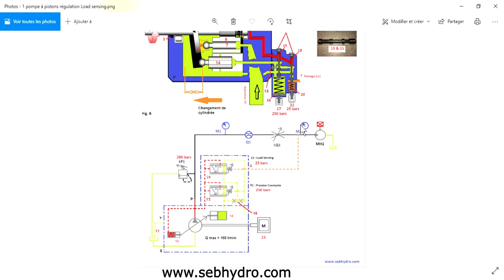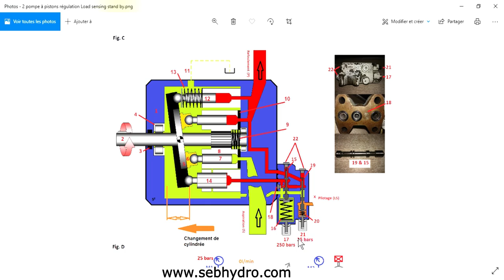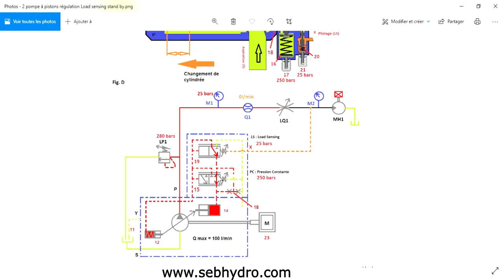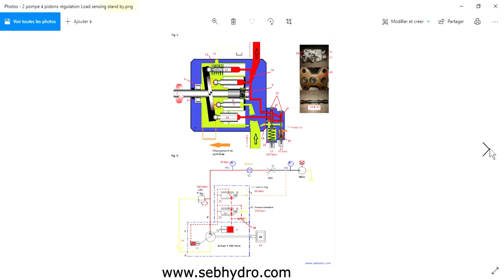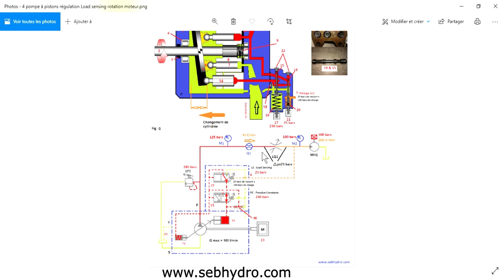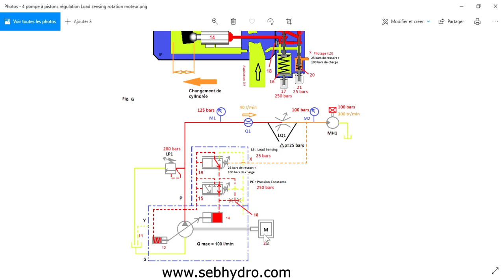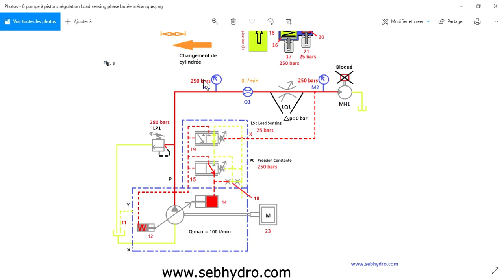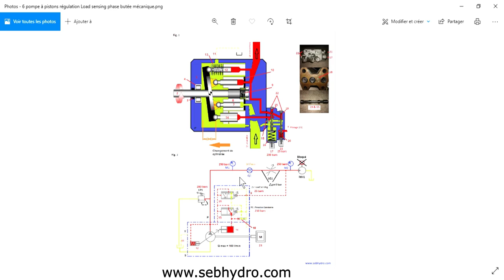Fonctionnement pompe hydraulique avec régulation Load Sensing (LS)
Dans un cycle machine, lorsque le débit est important et qu’il n’est pas totalement consommé par les récepteurs (Exemples : Circuit avec distributeur proportionnel, étranglement…) on retrouve souvent une pompe à cylindrée variable munie d’une régulation pression constante et Load Sensing. Ces types de régulation sont très présents dans les applications mobiles. (Travaux publics et agricole)